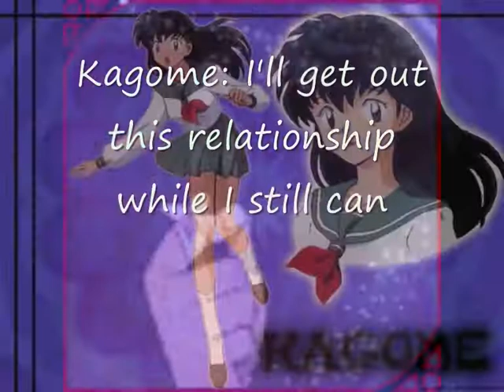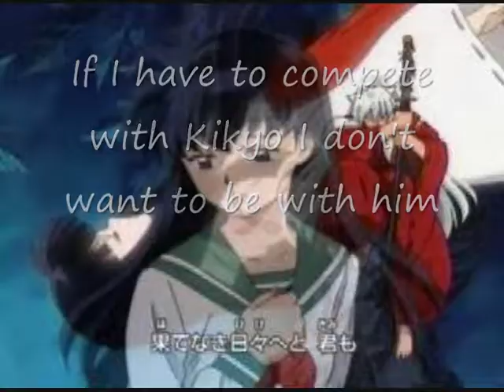Inuyasha your just like a pill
Inuyasha is swapping between Kikyo and Kagome and while he is with Kikyo, Kagome realises she'll be better without him and leaves him.

Pill: Inuyasha
Other pills: Koga, Sessohmaru and Hojo

Song: Just like a pill
Anmie: Inuyasha

Purely fanmade.